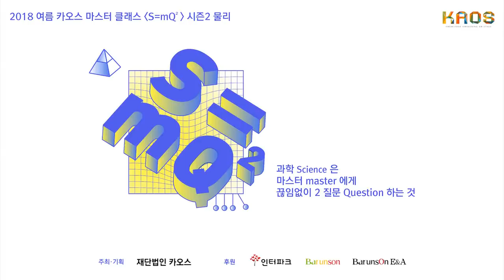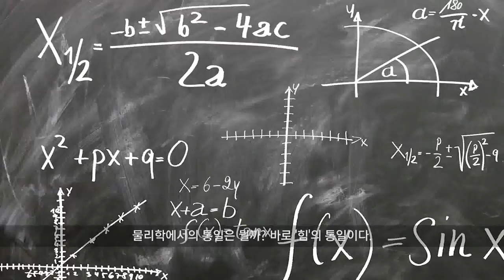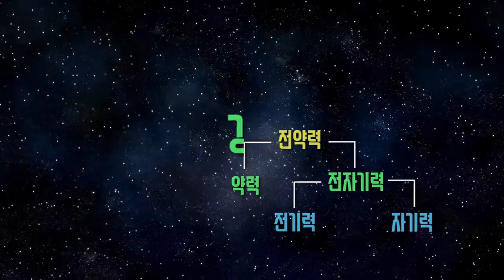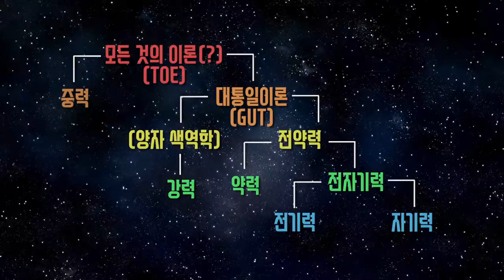[강연] 물리 어벤져스 | 강연자 토론 _고재현, 김범준, 김상욱 | 2018 여름 카오스 마스터 클래스 '물리'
2018 여름 카오스 마스터 클래스_ 물리 S=mQ²
고재현 교수, 김범준 교수, 김상욱 교수 _ 강연자 토론

* 연사_
고재현 _한림대 응용광물리학과 교수
김범준 _성균관대 물리학 교수
김상욱 _경희대 물리학과 교수

*모더레이터(특별출연)
정하웅 _카이스트 물리학과 석좌교수